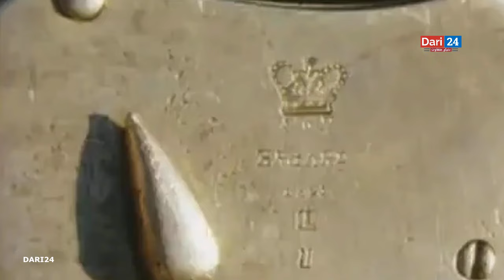قدرت نظامی جنرال دوستم در مقابل آمارت اسلامی وترس فرار از ملأ یعقوبGeneral Dostam military strength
We make these videos to review, analyze, educate and entertain people. Our understanding is that it has to do with fair use, but given that it is open to interpretation, if the owners of the content clips want us to remove the video, we have no problem with that and we will do so quickly. May be.

1) This video has no negative effect on the original works (in fact it will be positive for them)
3) It is positively transformative in nature.
4) I just used bits and pieces from the videos to make the point where necessary.

✅سلام عرض ادب به کانال /دری 24/ خیلی خیلی خوش آمدید
✅ ما در این کانال بهترین ویدیو های علمی دانستی و سرگرم کننده ✅را منتشر می‌کنیم
✅  همچین یک پلی لست معرفی فیلم وسریال هم داریم
✅  پس اگر از علاقه مندان این نوع ویدیو ها هستین